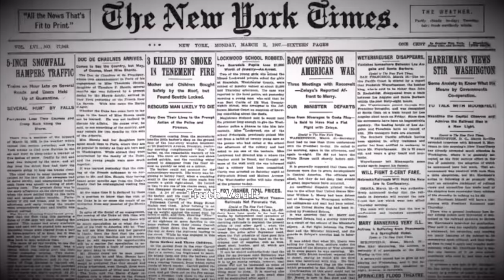Did Mike Tyson Sell His Soul? (Full Documentary)